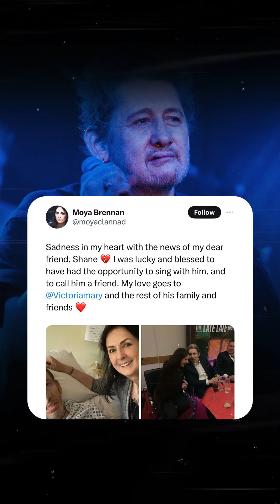"Still there’s a light I hold before me, And you’re the measure of my dreams" Shane MacGowan